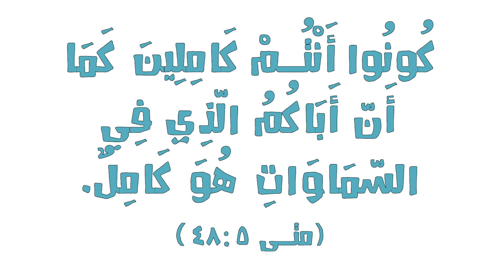الحياة الأفضل أطفال - آية في بمبوناية "كونوا أنتم كاملين "| Better Life Kids